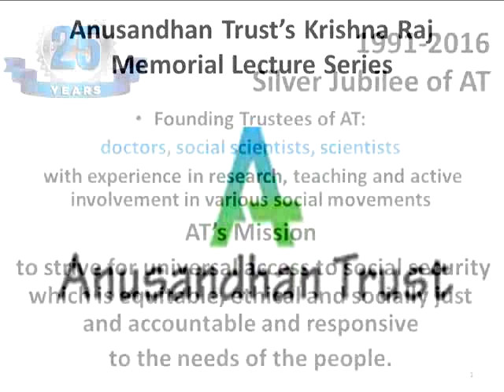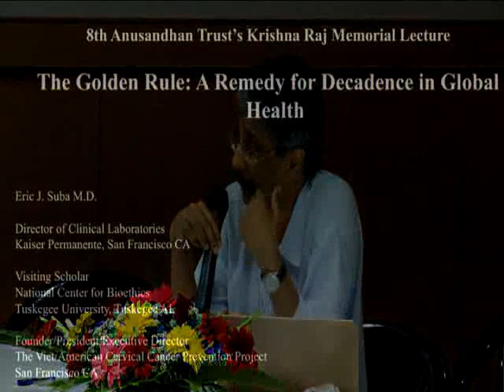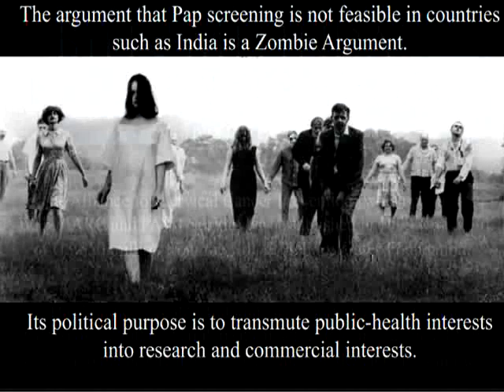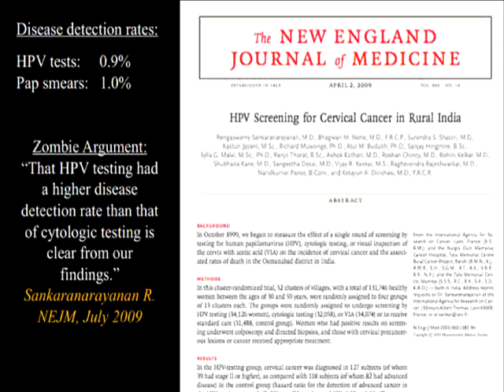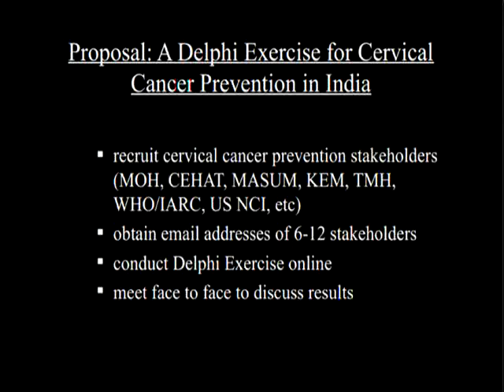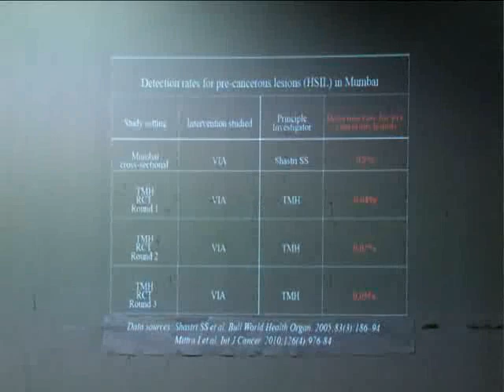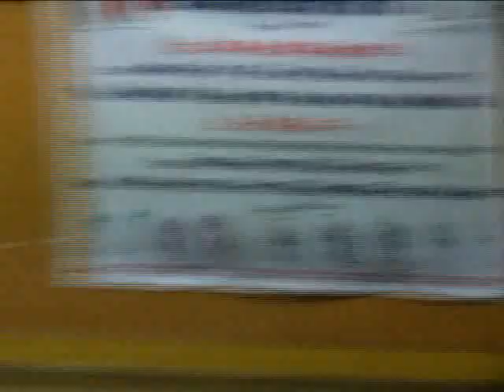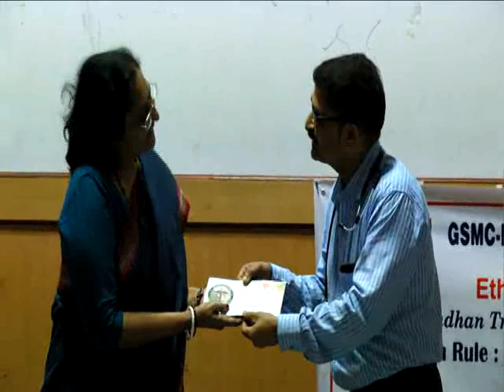The 8th Lecture of Krishna Raj Memorial Lecture Series On Contemporary Issues in Health...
The 8th Lecture of Krishna Raj Memorial Lecture Series On Contemporary Issues in Health and Social Sciences: ‘The Golden Rule: a remedy for decadence in global health’
By Dr Eric Suba

Dr Eric Suba spoke on cancer screening trials conducted on more than 300,000 women in the slums of Mumbai and villages in Maharashtra and Tamil Nadu. The trials were funded by the US National Institutes of Health and the Bill and Melinda Gates Foundation.

Dr Suba is pathologist and director of clinical laboratories at the Kaiser Permanante Medical Center, San Francisco, CA, USA and also leads the Viet/American Cervical Cancer Prevention Project, a non-profit organisation. He is currently Visiting Scholar at the National Center for Bioethics at Tuskegee University, Tuskegee, Alabama, USA.

The Krishna Raj Memorial Lecture Series on Contemporary Issues in Health and Social Sciences was instituted by the Anusandhan Trust to honour the intellectual and academic traditions set in place by the visionary editor of the Economic and Political Weekly.

This lecture was organised by: CEHAT, MASUM, eSocial Sciences, University of Mumbai, SNDT Women’s University, Tata Institute of Social Sciences, Seth GS Medical College and KEM Hospital, Forum for Medical Ethics Society.